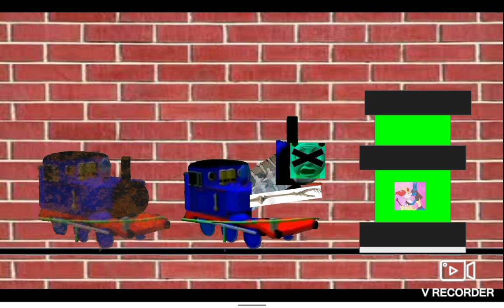shed 17 Thomas ded in slides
cringe
die by sylveon dad